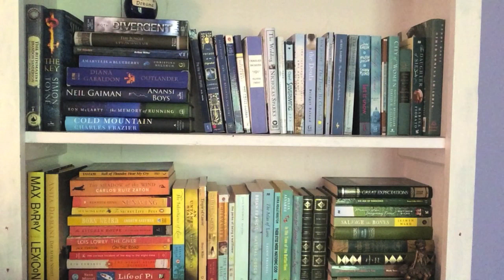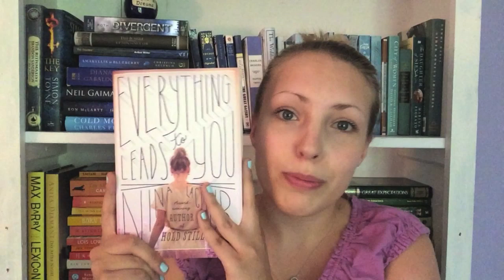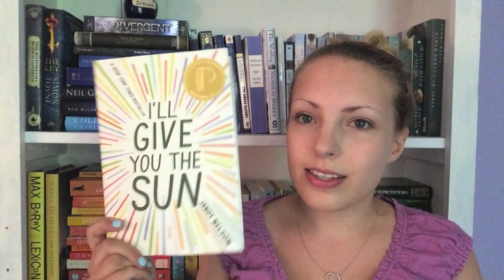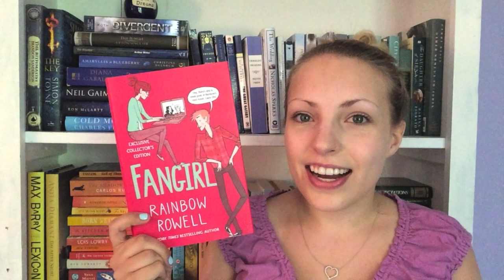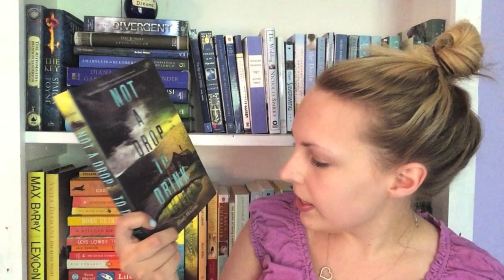May Book Haul & Unboxing